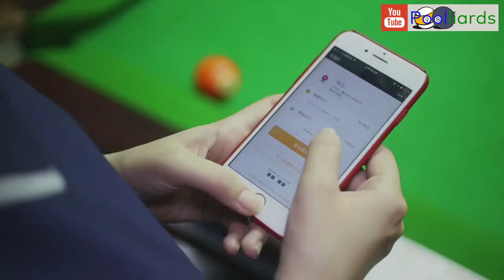Hwang Yong v Jia Fujun - 2018 JOY World Chinese Pool Masters #4 Xiushui Station